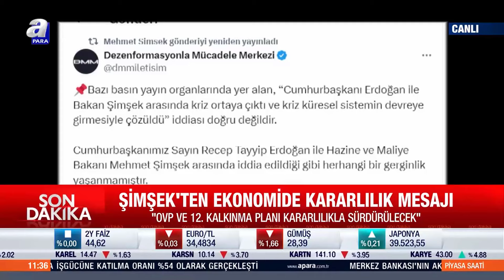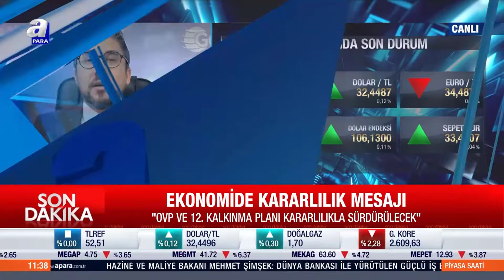16 Nisan 2024 A Para TV / Piyasalarda Son Durum - Petrol ve Altın Analizi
Whatsapp ve Telegram grubum yoktur. Sahte dekontlarla paylaşılan kazançları görüp de gaza gelmeyin. Bedava peynirin sadece fare kapanında olduğunu unutmayın. Kısa vadeli zengin olma hayalinden vazgeçerek finansal okur - yazarlığınızı geliştirin ve kimseye muhtaç kalmayın.